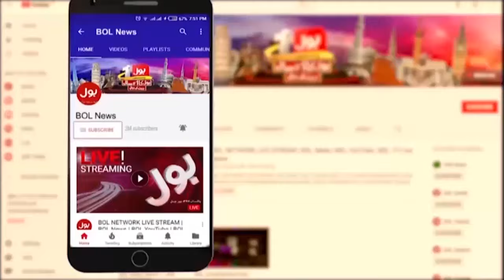Imran Khan Big Propaganda Ready Before Election? | PTI Controversy | Aisay Nahi Chalay Ga |15 Jan 24